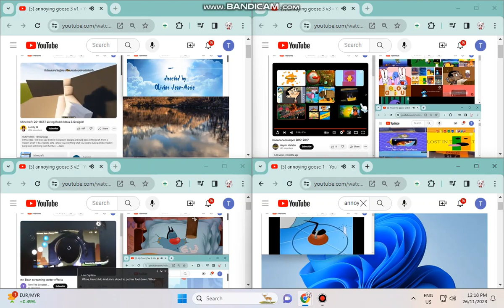annoying goose played remake